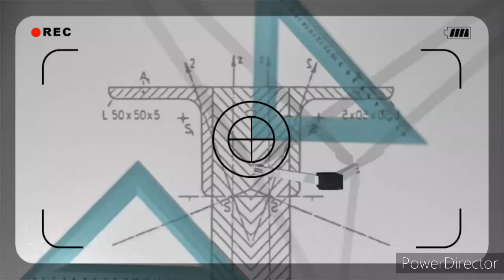Mathématiques: Déterminer le cosinus d'un angle à l'aide d'un sinus